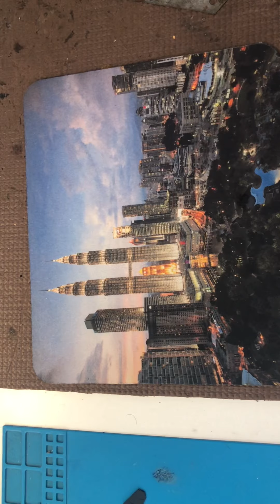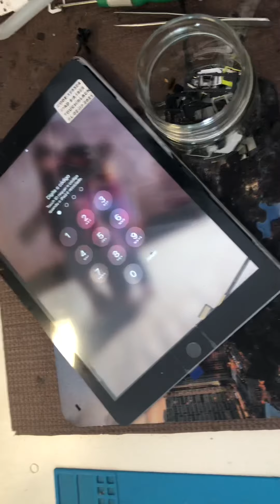I pad 9.7 Change touch screen, touch display lcd iphone ipad . Part 1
How to change display i pad 9,7 2017 only touch lcd